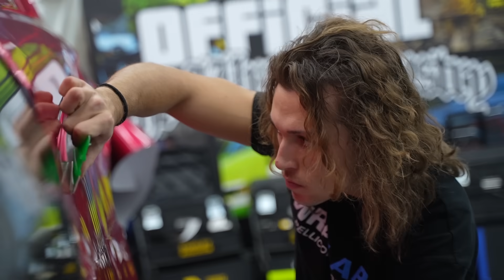STRAVOLGIAMO LA FIESTA DI @ilaneutro… [FOLLIA😂💖]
►►►►►► ABBIAMO STRAVOLTO LA FIESTA DI ILA!
►►  Benvenuti in questo nuovo video! Oggi abbiamo in Wraplab @ilaneutro e la sua Fiesta!
Dopo mesi di simulazioni ed indecisioni sui colori da utilizzare, siamo arrivati al fatidico giorno! 2 colori folli che renderanno quest'auto unica ed inimitabile!
Inoltre ila è venuta in wraplab per lanciarsi nel mondo del wrapping... Guardare per credere!

MI PIACE E COMMENTO SONO MOLTO GRADITI!

➜ CHI SIAMO?

Noi siamo Ivan e Leonardo, i fondatori di wraplab. La nostra realtà nasce nel 2018 con l’idea di dare una svolta al mondo delle pellicole adesive. Noi vogliamo così modificare la realtà dandole un nuovo volto creativo. Non ci limitiamo solo al Car wrapping ma bensì applichiamo pellicole su qualsiasi superficie possibile!
Wraplab è una vera e propria industria di wrap, ed insieme ai nostri dipendenti e collaboratori riprogettiamo il futuro.
Preparati a vedere creazioni FUORI DAL NORMALE